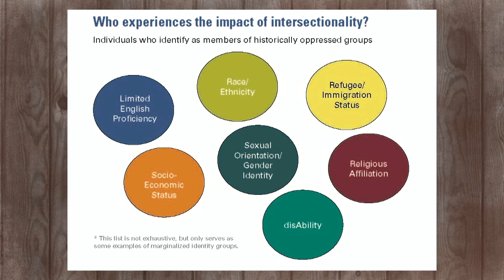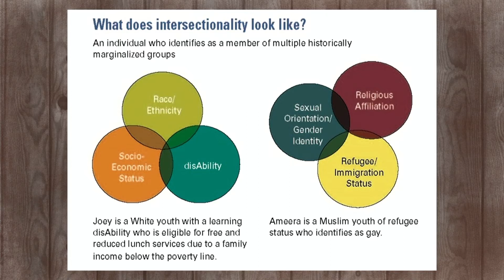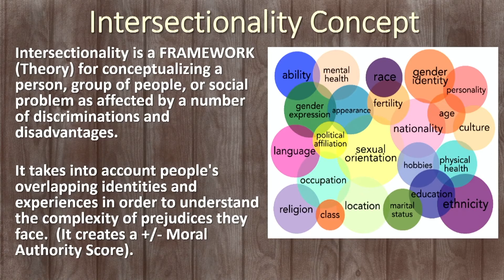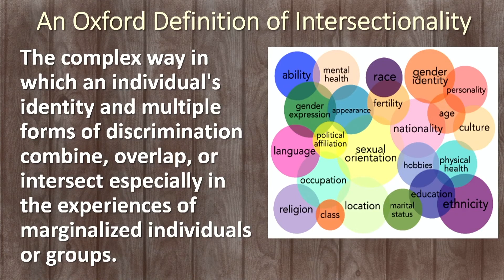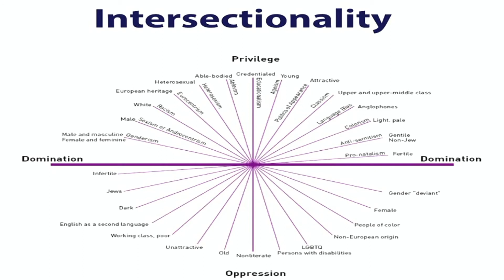Ep 42 Christian View on Intersectionality Pt 1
Beth Benitone, Donna Kraniewski and Ernest Hale join Pastor Troy Benitone to discuss intersectionality. What is it? What does it all mean? If that's what you're thinking, tune in as we break it down!